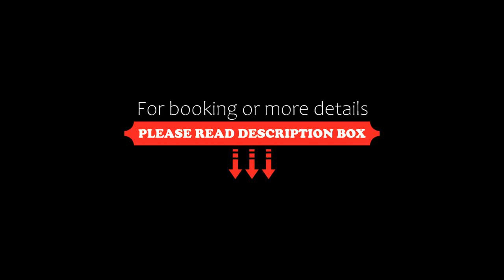Solaia Hotel & Guesthouse, Castelrotto, Italy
About Property:
Set in its own garden at an altitude of 1100 metres, Solaia Hotel & Guesthouse offers panoramic views of the surrounding mountains. It features a wellness centre, a restaurant, a sun terrace, and a natural swimming pool. Free WiFi is available in the common rooms and in the garden in summer.
Rooms are decorated in a typical Alpine style, fitted with light-wood furnishings and parquet floors. Each is spacious and comes with a seating area, a satellite TV and a balcony with panoramic v...
Property Type: Hotel
Address: Oswald von Wolkensteinstraße 61 , 39040 Castelrotto, Italy
Searching For
1. Solaia Hotel & Guesthouse - Castelrotto - Italy
2. Solaia Hotel & Guesthouse - Castelrotto - Italy Address
3. Solaia Hotel & Guesthouse - Castelrotto - Italy Rooms
4. Solaia Hotel & Guesthouse - Castelrotto - Italy Amenities
5. Solaia Hotel & Guesthouse - Castelrotto - Italy Offers and Deals
Audio Credit:
Track Title: Subway Dreams
Artist: Dan Henig